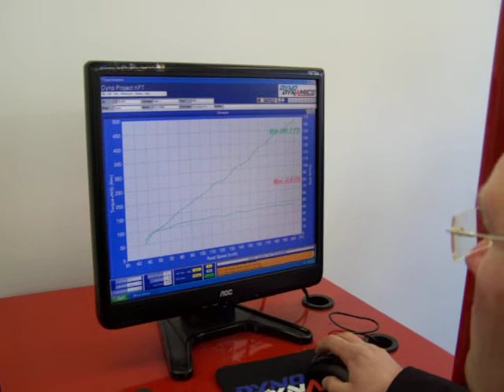Suzuki B-KING "Dyno Dynamics II."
A Motor Tuning Portál

A legjobb tuning alkatrészek kiválasztása, megrendelése, sztorik, események, motoros hírek minden ami motorozáshoz kell.